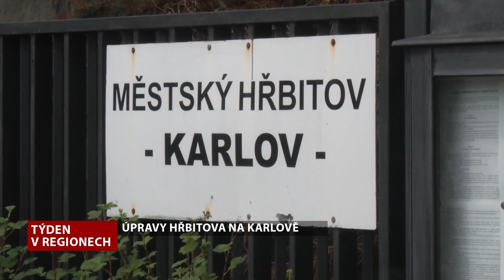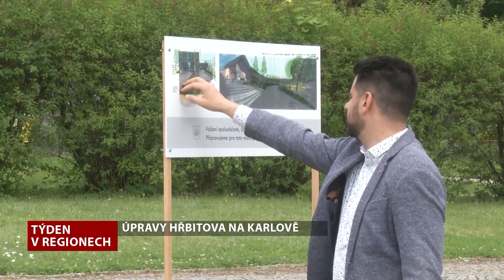Týden v regionech, 7.7.2024